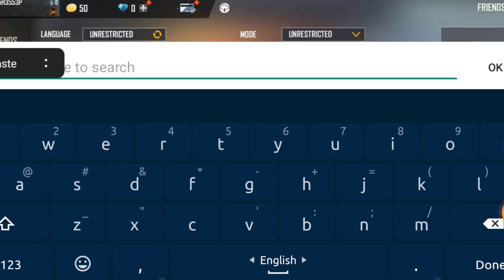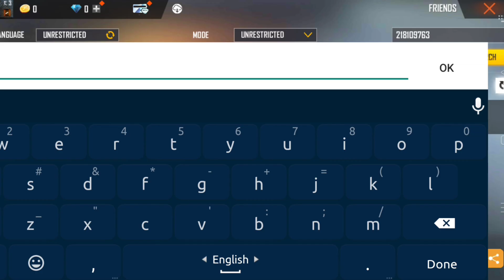ভয়ানক ৭ টি ভুতের আইডি Free Fire এ 😰II Top 7 mysterious Free Fire ID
ভয়ানক ৭ টি ভুতের আইডি Free Fire এ
Top 7 mysterious Free Fire ID

Top 5 Gost Id In free fire

ভুতের আইডি

Free Fire 1St Uid - 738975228

Free Fire 2ND UID - 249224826